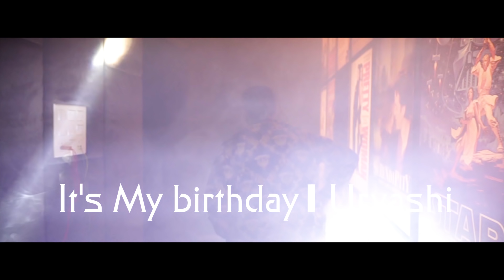It's My Birthday | Urvashi | Shanmukh Jaswanth | Infinitum Media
Cast : Shanmukh Jaswanth and Srishti Shukla.
D.O.P , Editing and D.I : Vinay Shanmukh.
Choreography : Rajendra Raj.
Dancers : Rakesh, Jaswanth, Sachin and Rajendra.
Assistant Director : Ram.